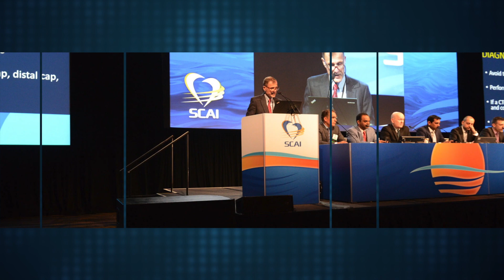SCAI 2019 Scientific Sessions Peripheral Track